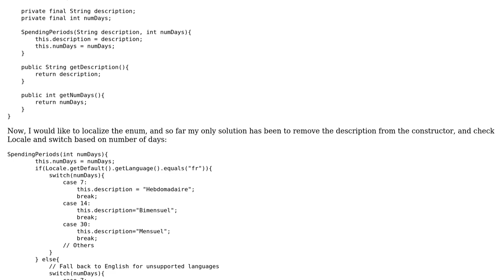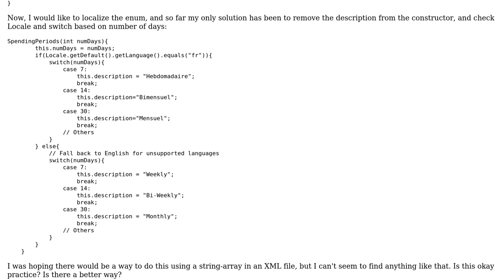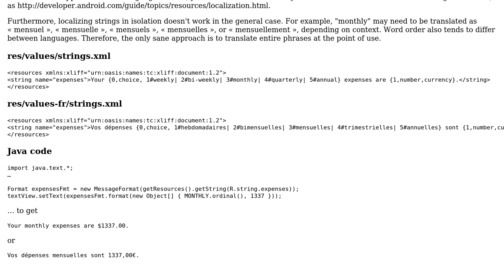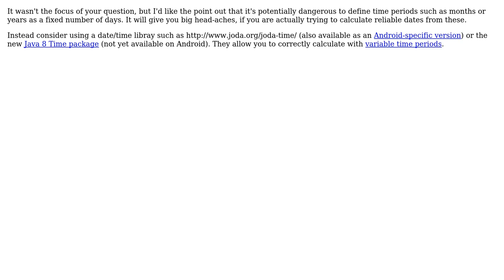Code Review: Localizing an enum in Java (2 Solutions!!)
Code Review: Localizing an enum in Java

With thanks & praise to God, and with thanks to the many people who have made this project possible! | Content (except music & images) licensed under CC BY-SA | Music | Images & others | With thanks to user RoToRa user AdamMc331 user 200_success and the Stack Exchange Network Trademarks are property of their respective owners. You are responsible for your own actions.